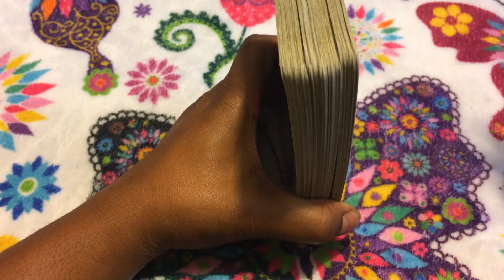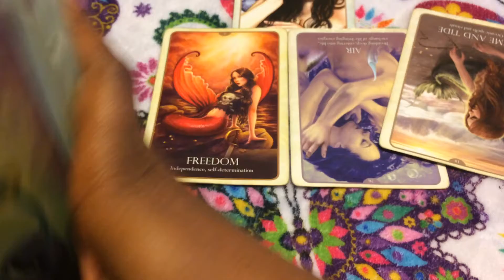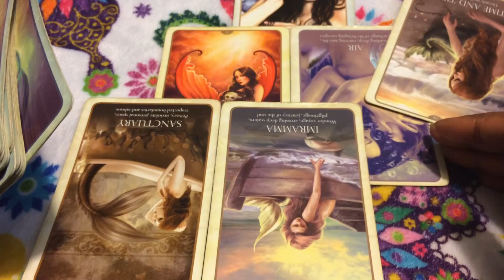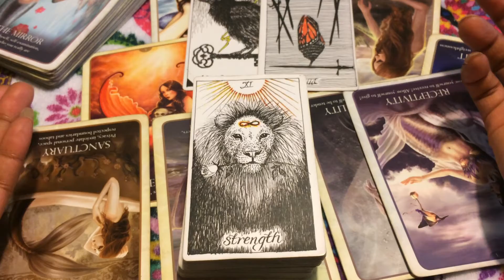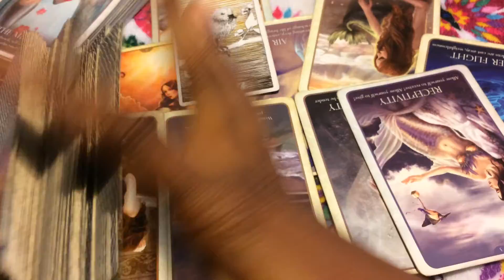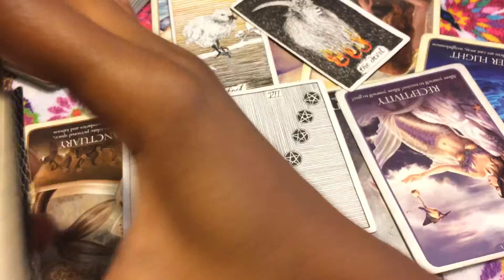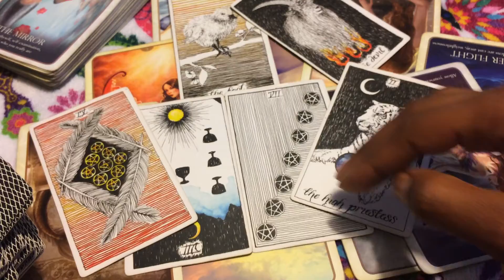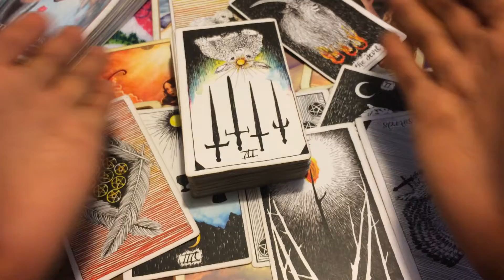🦋 (TIMELESS)) Scorpio love reading, I'm leaaving, because you keep leaving. 9/3-10 TAROT TAROT